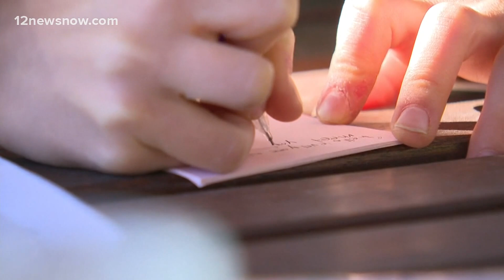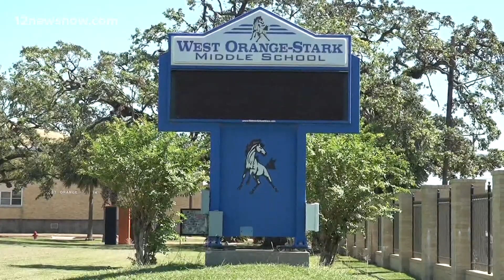West Orange-Cove CCISD changes virtual learning criteria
Students who have more than 5 absences or failing classes have to return to campuses on Monday, October 5th.